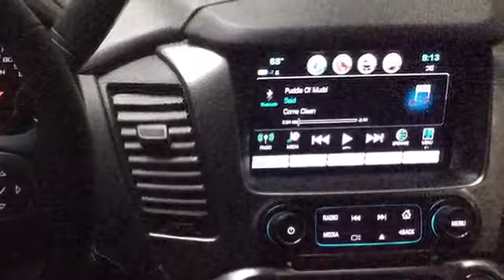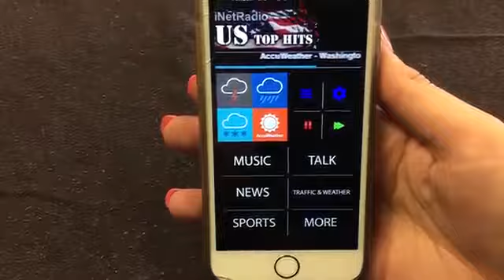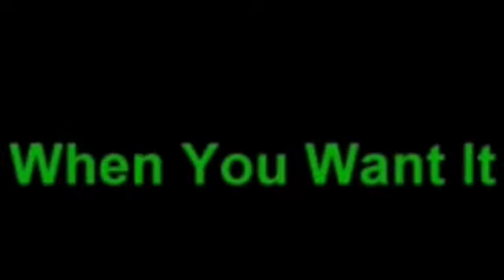iNetRadio Integrates Podcasts And Streaming Music Automatically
A video showing how iNetRadio is an app and web player like no other by automatically playing updated podcast content